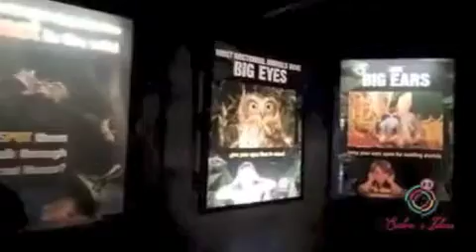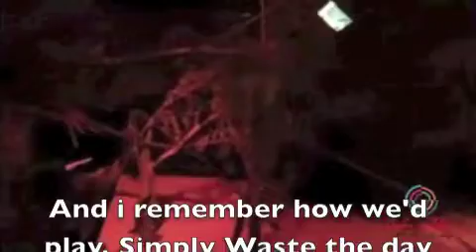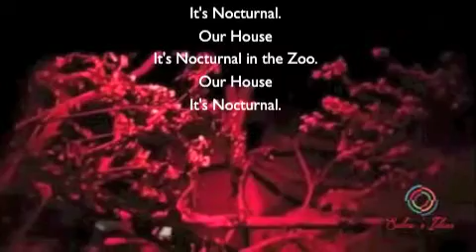Our House (Nocturnal House) Rough Cut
Here's another one which i made even better.